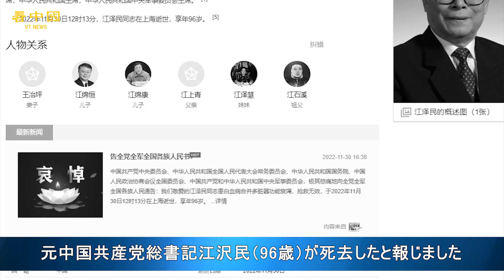【速報】中国、江沢民元総書記が死去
中国公式メディア新華社11月30日は、元中国共産党総書記江沢民（96歳）が死去したと報じた。

◆関連SNS